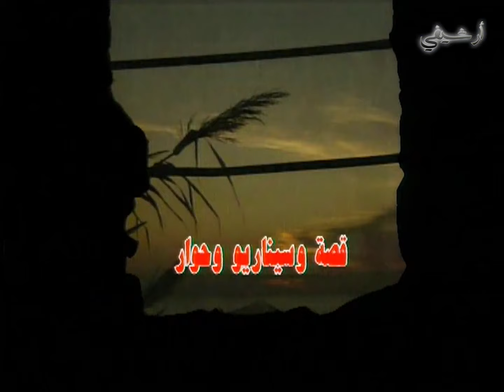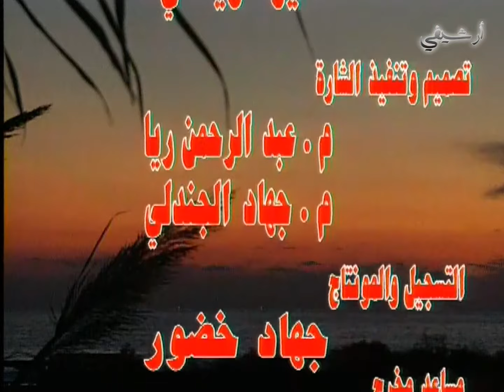مسلسل نهارات الدفلى الحلقة 2 الثانية بطولة صباح بركات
03:51 تخطي الشارة
24:00 الفصل الاول
24:00 الفصل الثاني
36:00 الفصل الثالث

مسلسل نهارات الدفلى
12 حلقة
قصة وسيناريو وحوار  فواز عيد
ﺇﺧﺮاﺝ: محمد زاهر سليمان

بطولة
عباس النوري
صباح بركات
حاتم علي
غسان مسعود
رفيق سبيعي
سلوم حداد
بشار اسماعيل
زهير رمضان
خالد تاجا
جهاد سعد
علي كريم
حسام تحسين بيك
وغيرهم